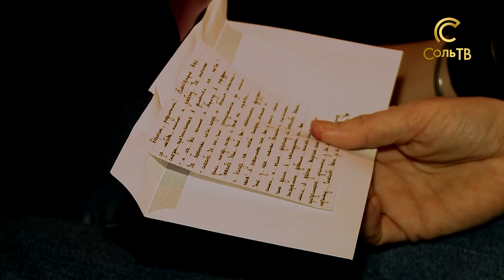Последний звонок в ДК з-да "Урал"_23.05.2022_СольТВ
У необычного класса и последний звонок к необычном месте прошёл. 11ый класс школы №15 провёл свой праздник в ДК з-да "Урал". Там же побывала и наша Олеся Петровичева.